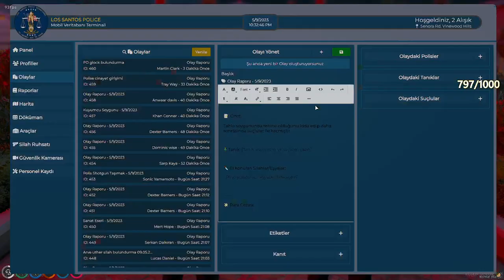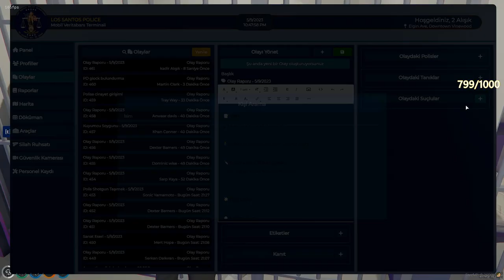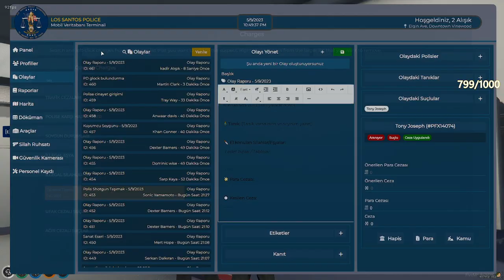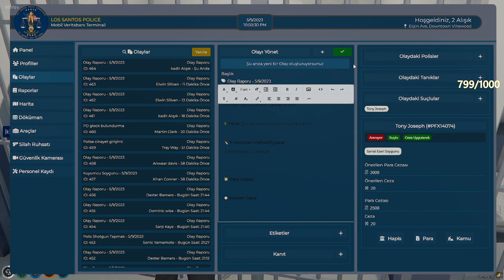Erdal Sarsılmaz - FADILIN EVİNİ SOYANLARI BASIYOR !! (MDFRP)